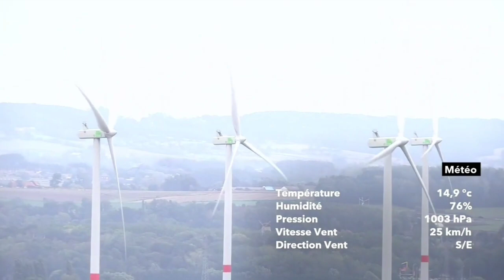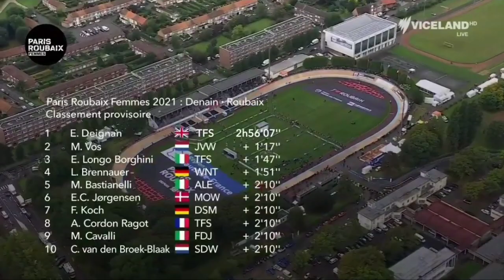Lizzie Deignan Wins | 2021 Paris-Roubaix Femmes | Solo Attack 82.5 km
Lizzie Deignan Wins | 2021 Paris-Roubaix | Solo Attack 82.5 km

4.3" Screen Display Bike Mirror, (Rear View Camera 145° View)

 Lizzie Deignan from Great Britain is the first Women's Paris-Roubaix Champion. This win her second this year.

 Deignan was quoted saying "I feel really emotional, I’m just so happy, really proud."

 Marianne Vos and Elisa Longo Borghini finished 2nd and 3rd.
Final Classification

1 Elizabeth Deignan (GBr) Trek-Segafredo 2:56:07
2 Marianne Vos (Ned)  0:01:17
3 Elisa Longo Borghini (Ita)  0:01:47

Music
1.
2. Splice app (GoPro)
Upcoming events.